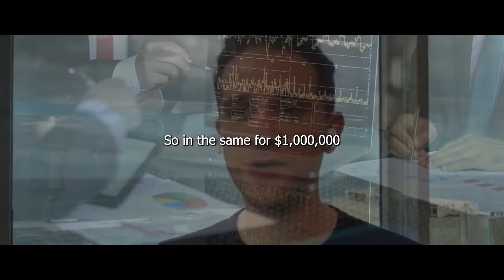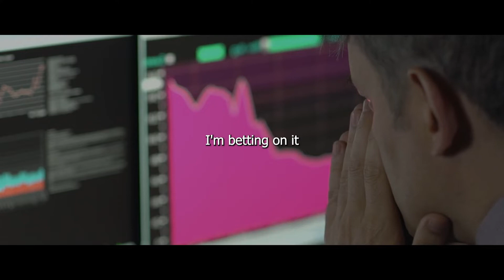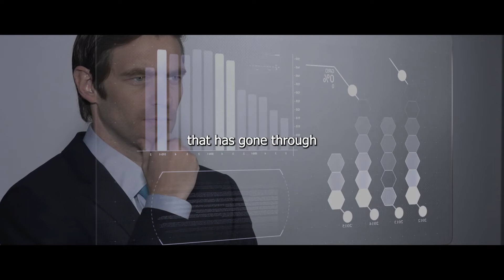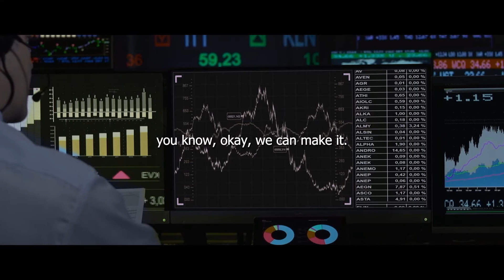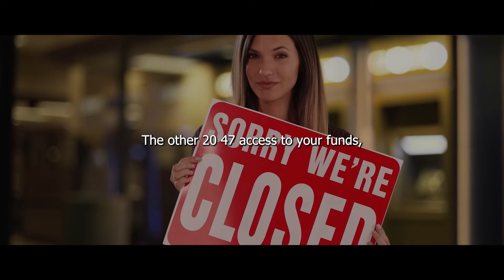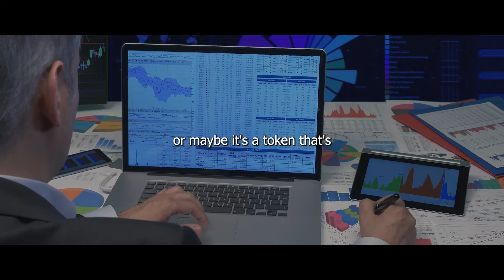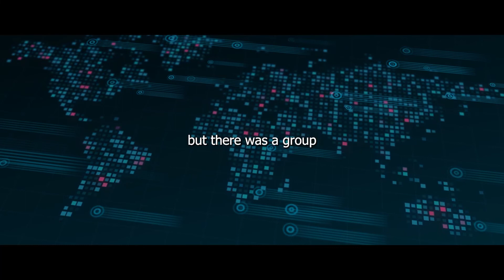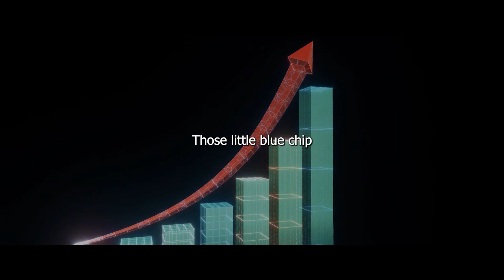Bitcoin Will Be Worth $1 Million | Jordan Fried Bold Prediction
Jordan Fried, CEO of Immutable Holdings, discusses the thesis for why Bitcoin will go to $1 million.